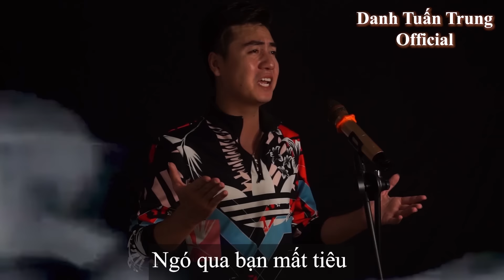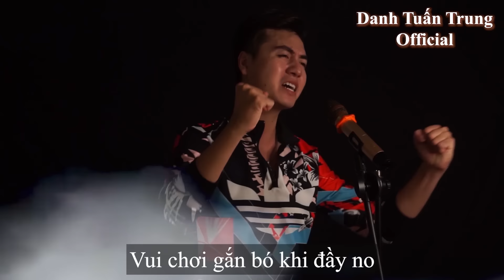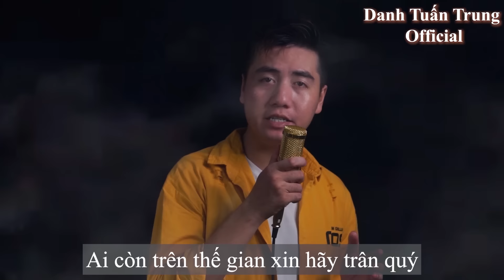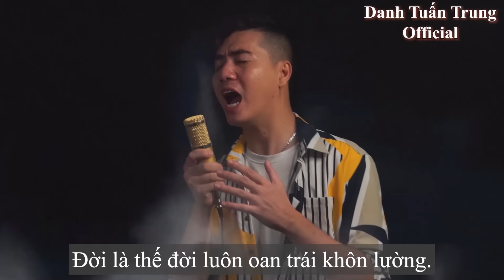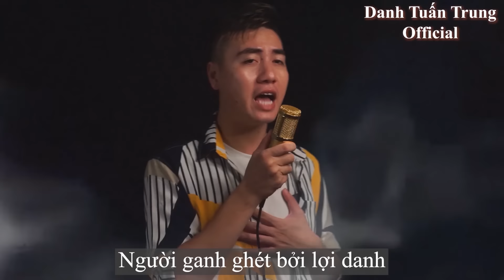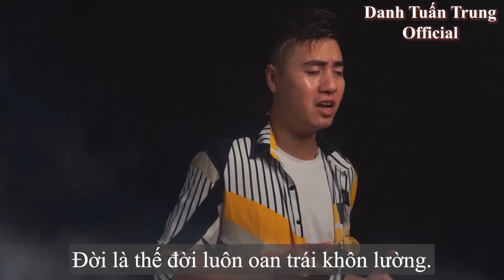Liên Khúc Khóc Vì Đời 1 2 , Thằng Bạn Tồi - Danh Tuấn Trung l Nhạc Chế Về Đời - Hot Tik Tok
- Nhạc Chế : Khóc Vì Đời
( Đường Đời Là Đoạn Đường Chông Gai )

- Lời việt và thể hiện : Danh Tuấn Trung

* Đây là kênh yotube Mới chính thức của Danh Tuấn Trung

* Kênh sẽ viết và hát về chủ đề Nhạc Đời, anh em xã hội, cuộc sống hằng ngày.
.Rất mong các bạn và cô chú ủng hộ thật nhiều và đăng kí cho Trung ạ !